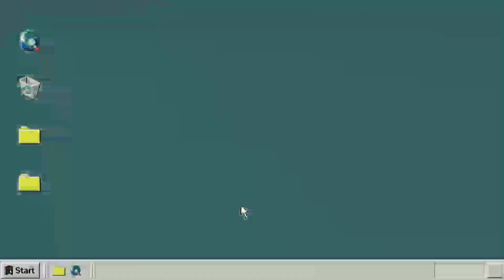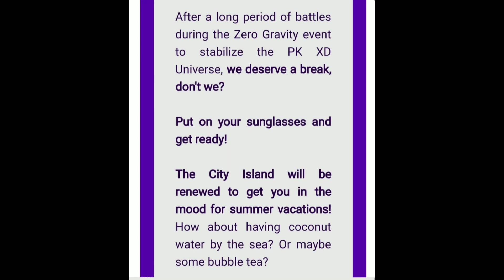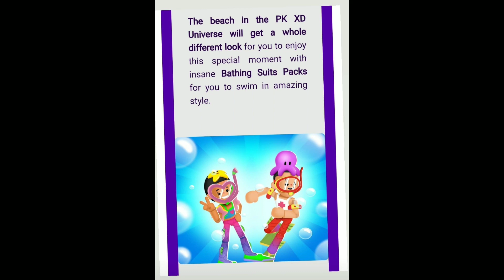Real Upcoming Summer Vacation Spoiler Update in Pk Xd || New Green Secret Box in PKXD || Unbox Joy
Hello Friends,
Pk Xd is a game in pk xd explore the universe and play with friends. Pk Xd is a free play online game and you can also use pk xd mod apk and in this game, I use pk xd new update 2021 and the new update of pk xd is really awesome.
Welcome again to my Channel Unbox Joy, My today's video is on a new spoiler of PK XD and the topic of today's video is the Real Upcoming Summer Vacation Spoiler Update in Pk Xd and new green secret box in pkxd or Pk Xd Game with Unbox Joy or unbox joy pk xd.

I hope you like this video and I will come with more and more videos of the pk xd gameplay.

pk xd bugs with unbox joy and peter toys and pk xd journey in pk xd game. 7 bugs in pk xd with gaming with jovanna and peter games pk xd are popular in pk xd en españoland bugs pk xd. videos pk xd with Simba pk xd in pk xd 2021 with pk xd bugg or bug also with pkxd boy and pk brothers they given tutorial bug for family-friendly in pk xd gameplay or pk xd gameplay english in pk xd game or pk xd android. pk xd English and pk xd gameplay in Hindi, with a comparison of pk xd vs Roblox for pk xd how to get money fast in-game pk xd or pk xd android gameplay or pk xd game English. With pk xd new update secret box and pk xd movie, we can pk xd explore and play with your friends in pk xd gameplay or px xd games. Now we all know how to play pk xd or gameplay pk xd. In pk xd Indonesia pk xd funny moments are very popular in pk xd - explore the universe and play with friends and pk xd hack with the help of game pkxd.